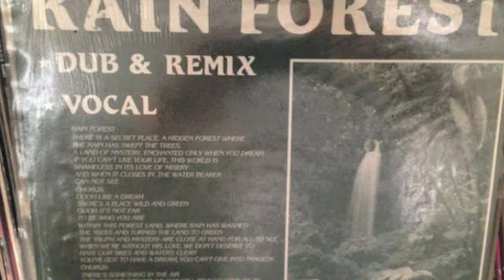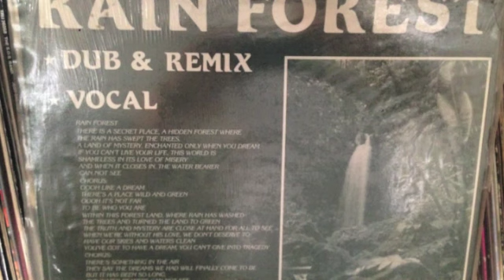California Jones "rain forest"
vocal version